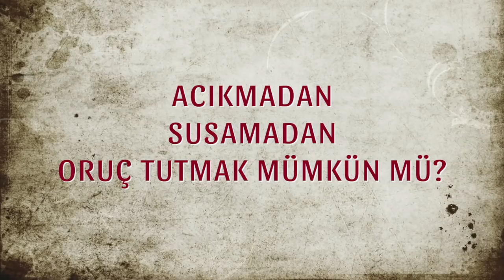Acıkmadan Susamadan Oruç Nasıl Tutulur? | Doktor Fitt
Tıbbi Beslenme Uzmanı Dr. Eyyüb Yılmaz, Acıkmadan ve susamadan nasıl kolay oruç tutabileceğinizi anlatıyor. Sahurda hangi gıdaları yersek açlık ve susuzluk hissi yaşamayız, hangi gıdaları asla yememeliyiz. Uzman Hekim Eyyüb Yılmaz bilgi ve birikimini sizlerle paylaşıyor.